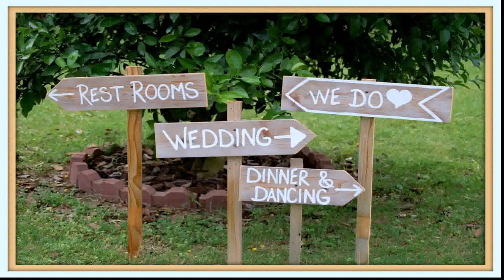Outdoor Wedding Table Decoration Ideas